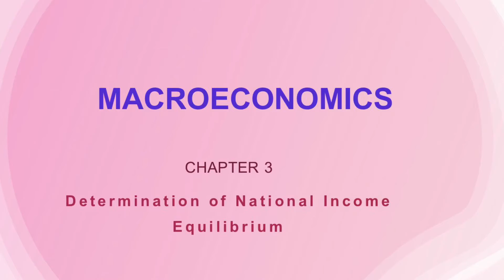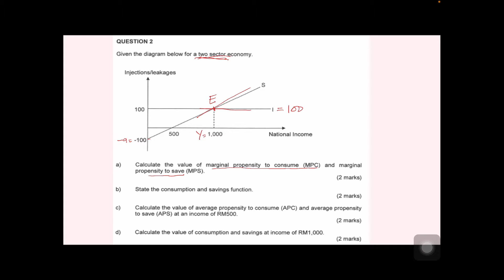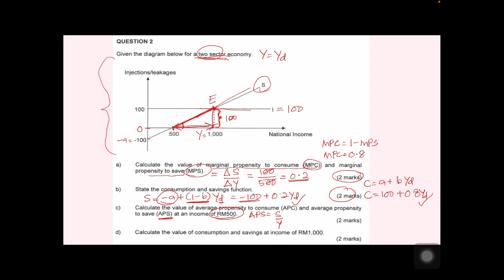Tutorial on National Income - 2sector economy ECO211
This video explained on how to answer question from previous video.
Hope this explanation helps you who are watching.
Thank you a lot for watching my video.